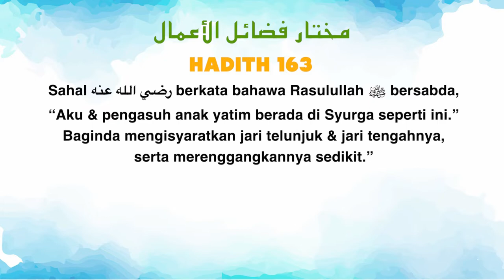Ustaz Amin - Hadith Mukhtar 163